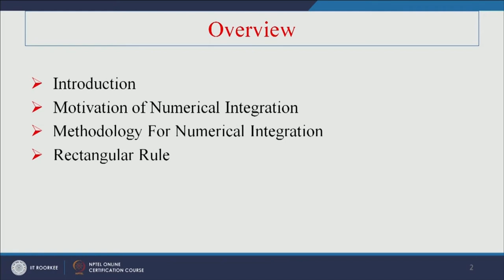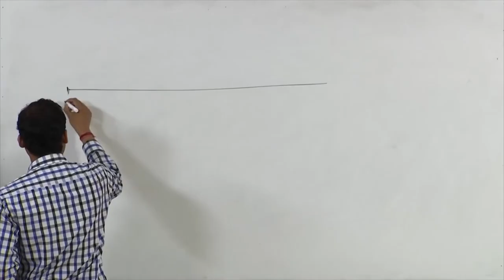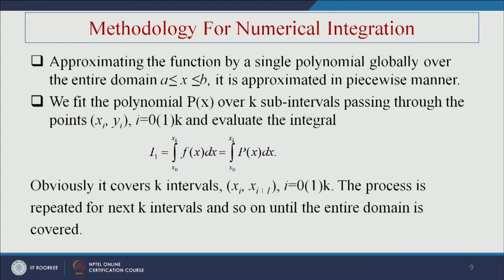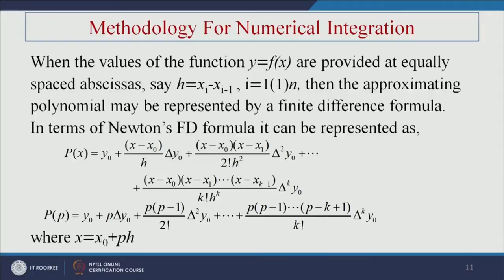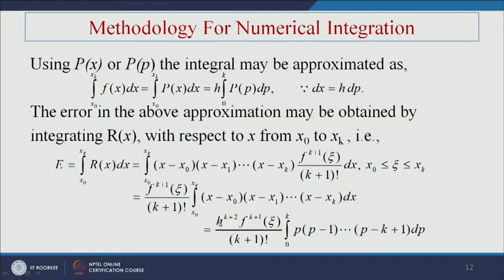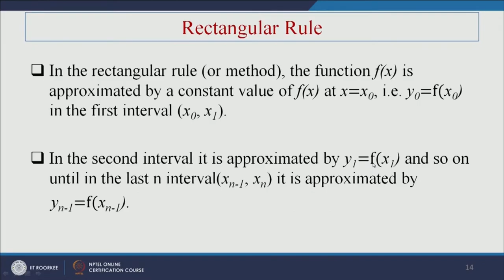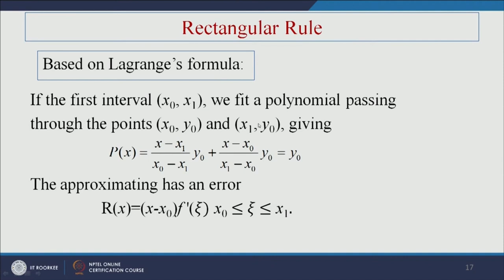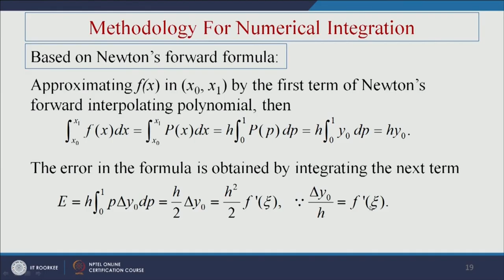Numerical Integration part-I (Methodology of Numerical Integration & Rect... )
Subject : Mathematics
Course Name : Numerical methods